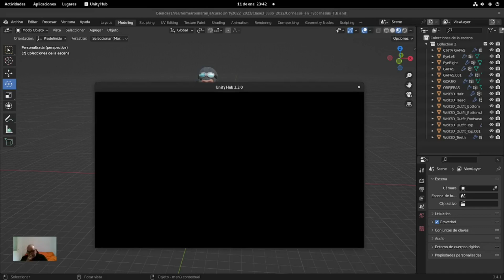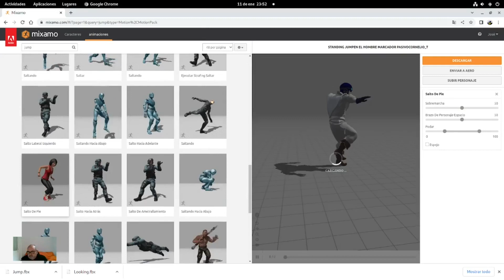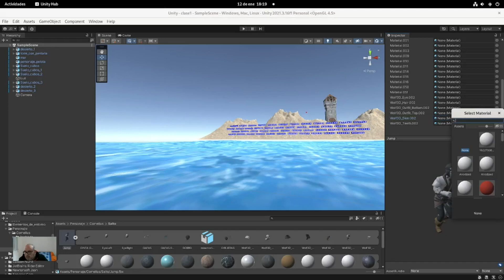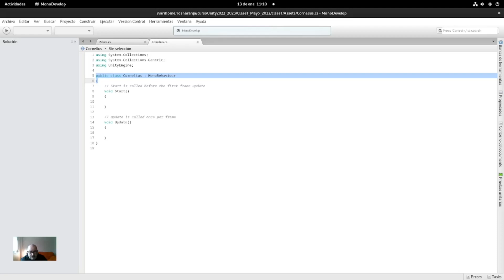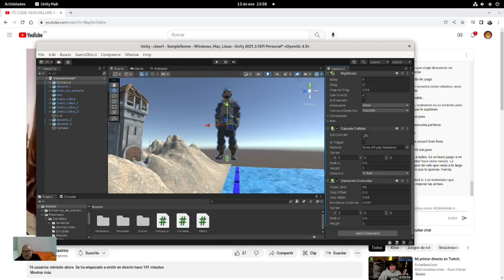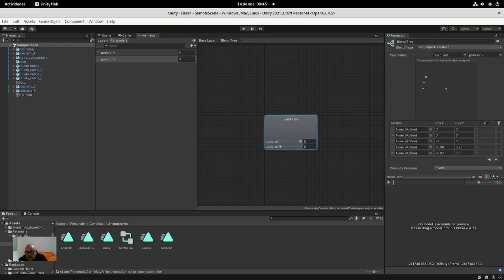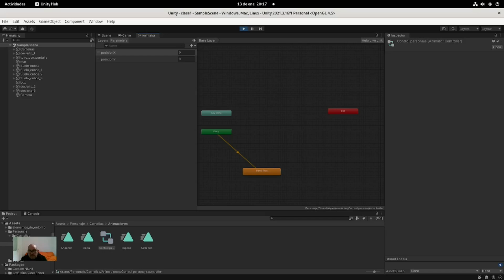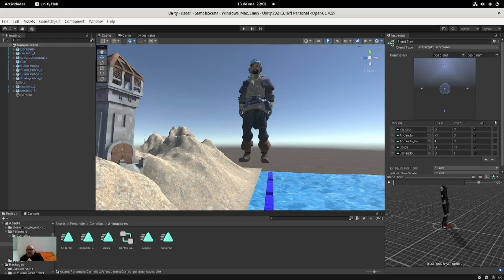3. Detrás del jugador con Unity, gestionamos animación del personaje principal.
Una pincelada para posteriormente en otra clase refinarlas.